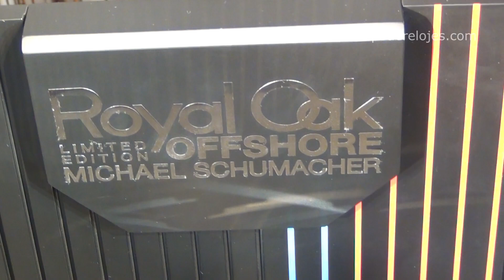Visita al lounge de Audemars Piguet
Visitamos la sede de Audemars Piguet Iberia, y probamos los modelos Royal Oak Messi, Jules Audermars Extra-Thin, Jules Audemars Cronomter, Royal Oak Offshore Michael Schumacher y Royal Oak Offshore Chronograph.